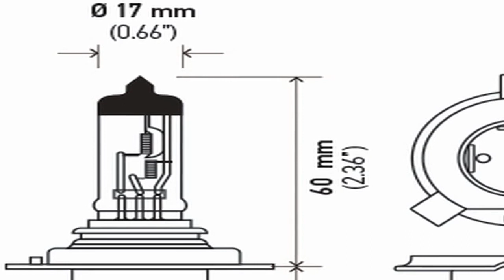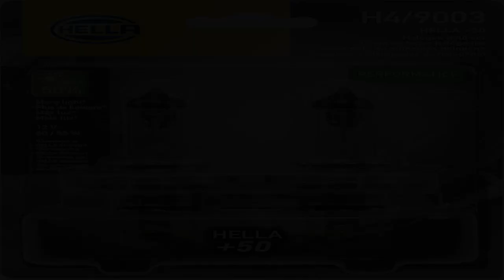Bon produit - HELLA H4P50TB +50 Performance Ampoule, 12 V, 60/55 W, 2 pièces (lot de 1)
Jusqu'à 50 % de puissance lumineuse en plus que les ampoules standard, ce qui vous offre les meilleures performances d'éclairage, offrant aux conducteurs axés sur la performance un temps de sécurité et un confort supplémentaires sur la route.
Des ampoules de qualité d'équipement d'origine auxquelles vous pouvez faire confiance d'un leader mondial des technologies d'éclairage automobile depuis plus de 100 ans
Les ampoules HELLA garantissent une fonctionnalité optimale, un ajustement optimal et une satisfaction client durable
Toutes les ampoules sont produites selon les exigences de test strictes de HELLA, vous savez qu'il s'agit d'une marque de confiance. Les ampoules Performance +50 ont une lumière plus large et plus brillante, la conception du filament a été optimisée et le revêtement supérieur argenté rend l'ampoule presque invisible dans le phare.
HELLA vous recommande de toujours remplacer par paires pour assurer un faisceau lumineux symétrique des deux ampoules sur la route car les phares s'atténueront avec le temps
Conforme à la norme mondiale (réglementation ECE R37 et INMETRO) - Veuillez vérifier vos réglementations locales
2 ampoules - Emballage blister double
HELLA développe et fabrique des ampoules pour l'industrie automobile et possède également l'une des plus grandes organisations de vente au détail de pièces automobiles. Avec plus de 7 000 personnes travaillant dans la recherche et le développement, HELLA est l'un des moteurs d'innovation les plus importants du marché.

Les feux de route super lumineux, les feux de croisement sont super aussi ! Installation super simple et directe